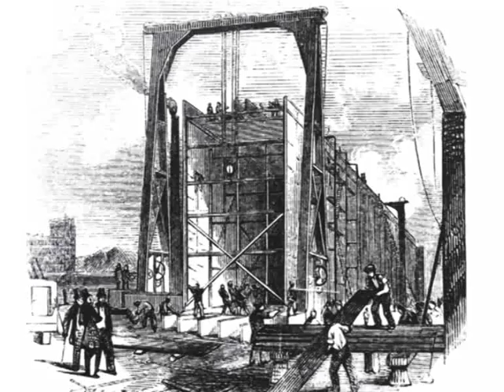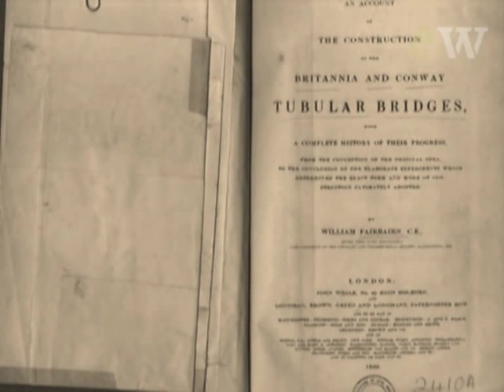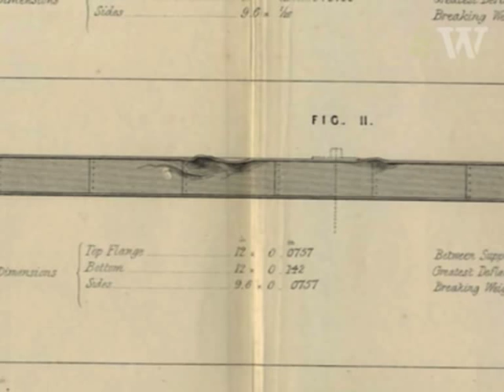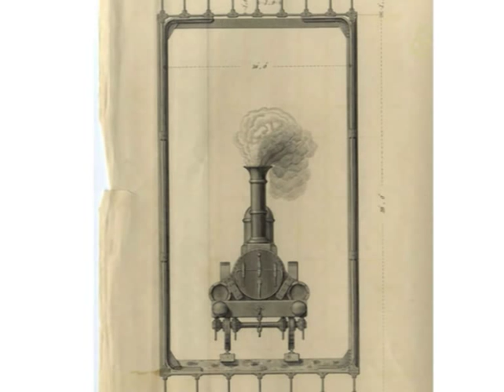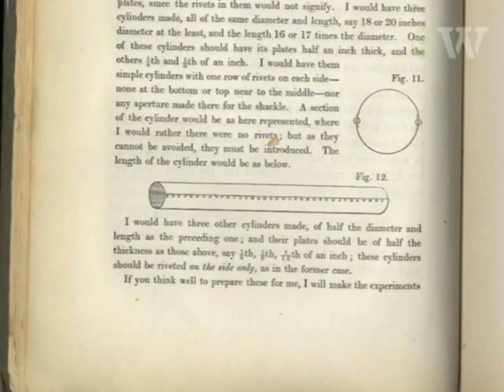Britannia Bridge & Development of the Box Girder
Engineer Chris Wise talks about the Britannia Bridge and the research that culminated in the development of the box girder.

The historical figures involved in this piece of engineering research and development were the engineer Robert Stephenson, iron worker William Fairbairn and professor Eaton Hodgkinson, who was responsible for the mathematical analysis.

The box girder was a valuable development in engineering knowledge that has had a large impact on the design of many bridges since.